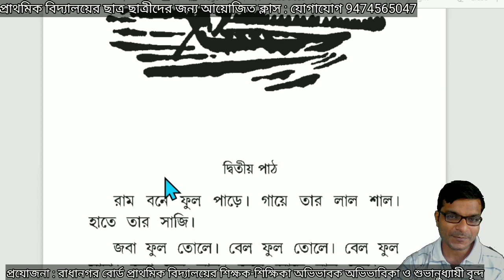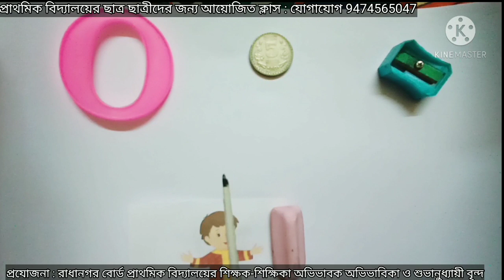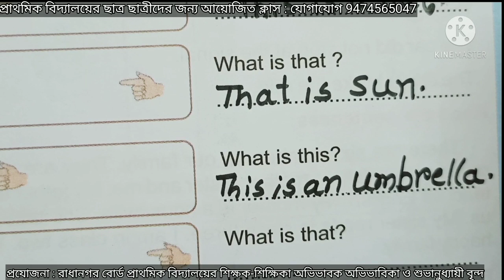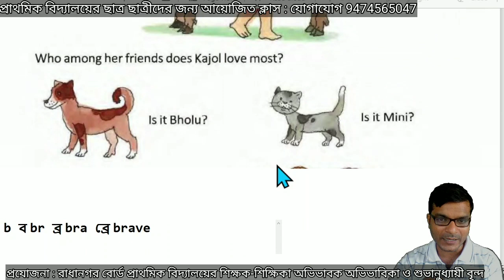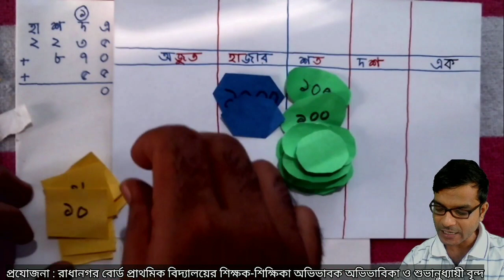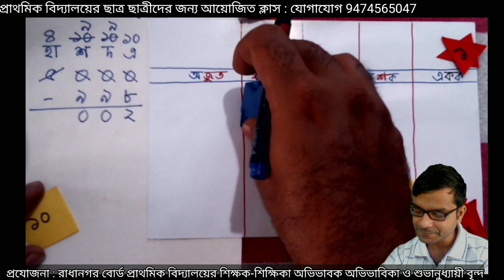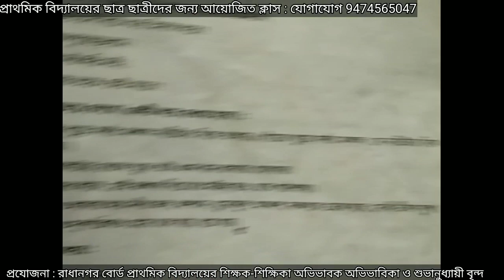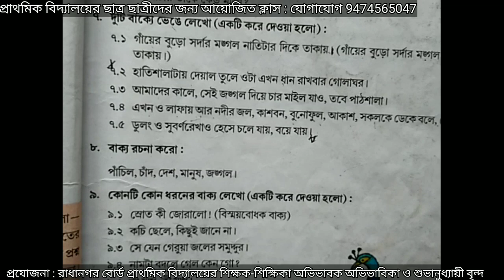পর্ব ১৬০ : হাতে-কলমে যোগ বিয়োগ/ইংরেজি সঠিক উচ্চারণে পড়া ও ব্যাকরণ/ বাংলা ব্যাকরণ / সহজ পাঠ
00:00 - ভূমিকা

00:17 - সহজপাঠ
প্রথম শ্রেণি

05:04 -  দ্বিতীয় শ্রেণির ইংরেজি
This ও That এর ব্যবহার
সুচেতা হালদার

18:18 - তৃতীয় শ্রেণীর ইংরেজি
lesson 1
Part 1

25:48 - হাতে-কলমে যোগ বিয়োগ
কার্ডের সাহায্যে মজা করে

45:50 - বাংলা ব্যাকরন
পঞ্চম শ্রেণী
সাহেব দে